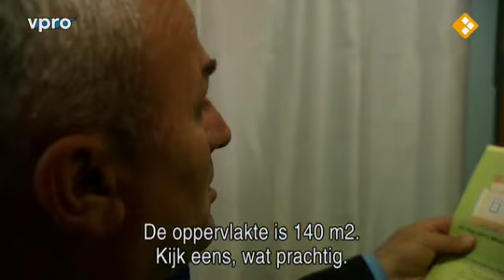In Turkije Het verdronken dorp